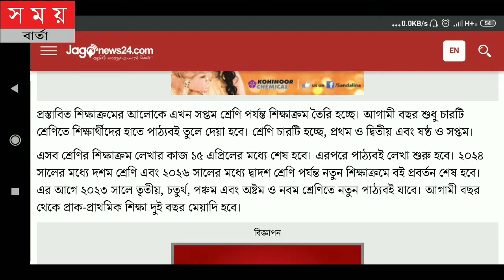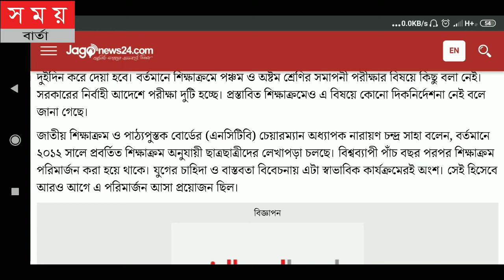বদলে যাচ্ছে এসএসসি-এইচএসসি পরীক্ষা পদ্ধতি|Education news|SOMOY BARTA